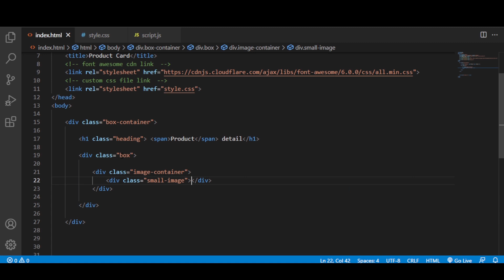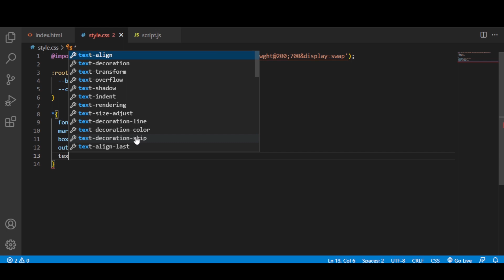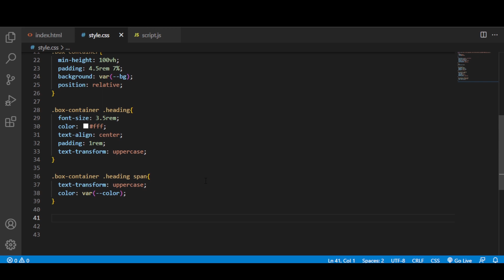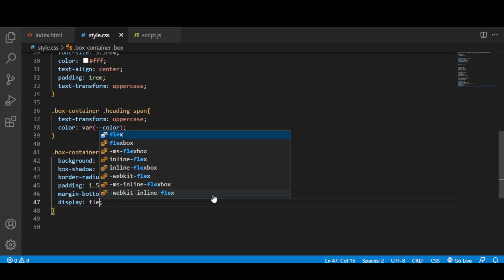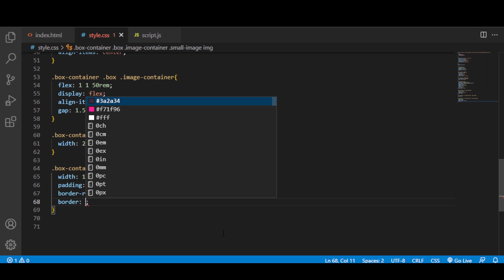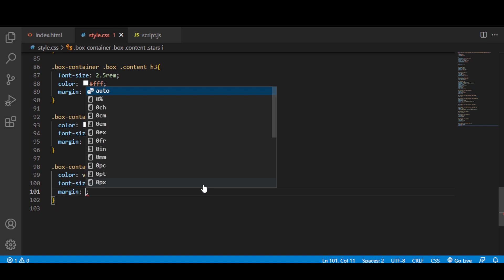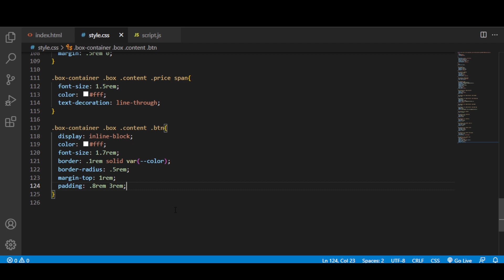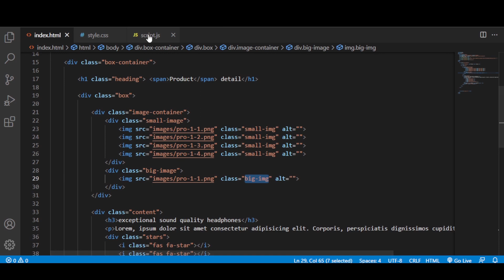How to Create A Responsive E-Commerce Product Card UI Design Using HTML, CSS & JS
How to create a responsive E-Commerce Product Card UI Design using HTML, CSS and JavaScript.
Create a complete responsive E-Commerce Product Card UI Design tutorial for beginners using HTML, CSS, and vanilla javascript.